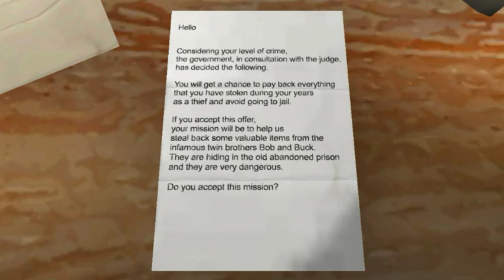GORI OD BABE I DEDE, AL GLUPLJI!- The Twins